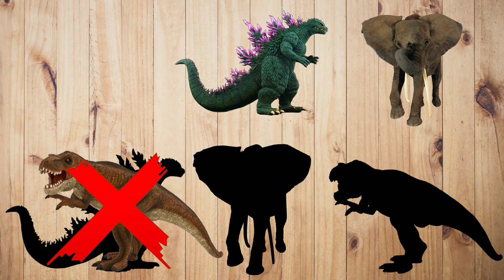Cute Animals Dinosaurs, Elephant and Godzilla | Choose the right animals..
Choose the right animals elephant, dinosaurs, trex, godzilla...